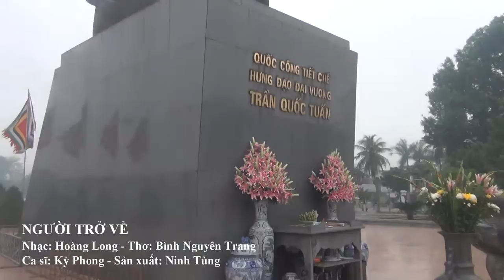Ngắm đô thị cổ Nam Định || NGƯỜI TRỞ VỀ || nhạc : Hoàng Long || Thơ: Bình Nguyên Trang